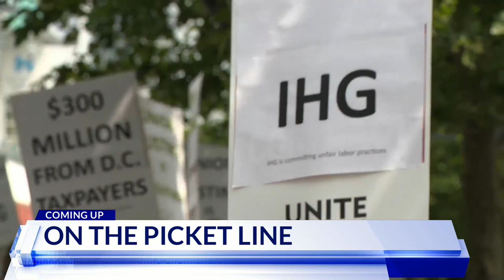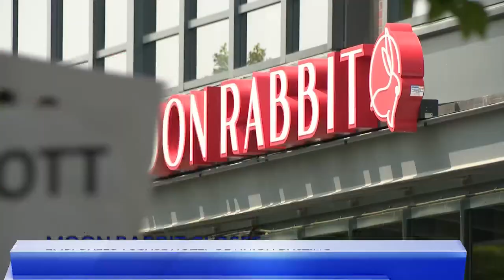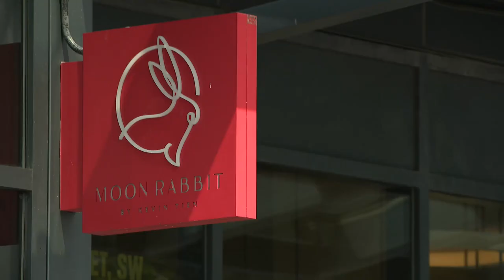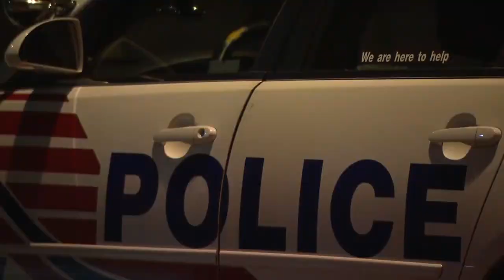Top Stories from DC News Now at 9 p.m. on May 24, 2023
A look at stories making headlines in Washington, Maryland, and Virginia from DC News Now on May 24, 2023.